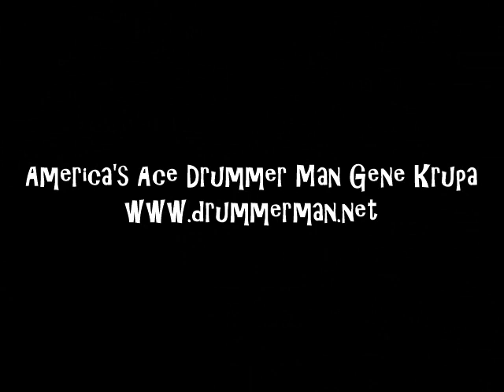Buddy Rich & his Big Band 6/28/1977 "Round Midnight"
Live In Omaha 6-28-77